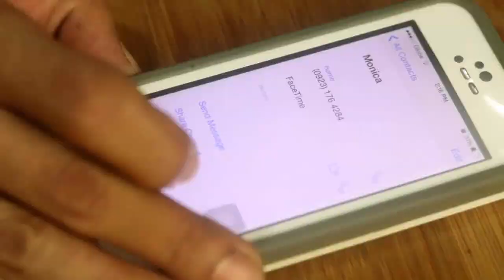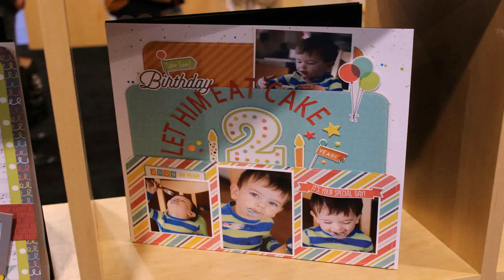Simple Birthday Ideas For 2 Year Old Boy